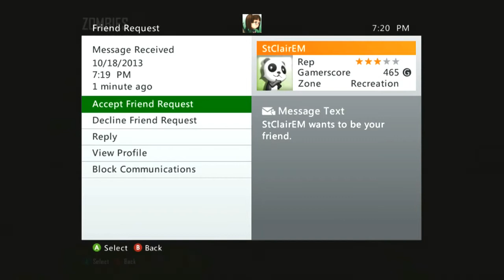I suck at Call of Duty: Zombie Edition 2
Keeping it Going